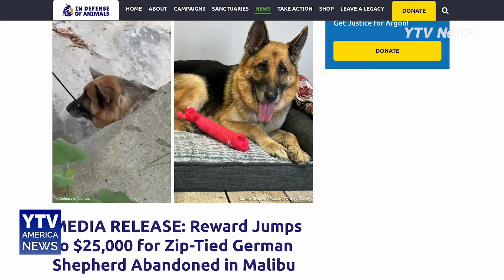개 입과 목을 케이블타이로 묶고 유기한 용의자 현상금 10배 올라...'3천4백만원'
케이블타이에 묶인 개 유기한 용의자 현상금 3천4백만원으로 올라 ... 처음보다 10배 상승

말리부에 케이블 타이에 입과 목이 묶인 개를 유기한 용의자에 대한 현상금이 눈에 띄게 올랐습니다.

지난 7월 4일, 폭염주의보 발령이 한창이던 날 - 말리부 야생에서 케이블타이에 묶인 유기견이 구조되며 많은 이목을 끌었습니다.

이에 동물보호단체인 인 디펜스 옵 애니멀스는 범행을 저지른 용의자를 체포할 수 있도록 2천5백 달러라는 현상금을 내걸었는데 - 대중들의 지원으로 ’10배’인 2만 5천 달러로 늘어났습니다.

해당 단체 관계자는 큰 보상인 만큼 누군가가 나설 수 있는 충분한 동기가 되길 바란다고 전했습니다.

한편, 아르곤은 현재 오렌지카운티의 저먼셰퍼드 레스큐에 의해 보호받고 있지만, 림프종, 귀 감염, 하체 부종, 뒷다리 외상 등 심각한 질환들을 겪고 있는 것이 확인됐습니다.

치료로 인해 현재 입양은 불가능하지만, 아르곤의 치료 및 회복을 위한 기부는 보호소와 인 디펜스 옵 애니멀스를 통해 할 수 있습니다.